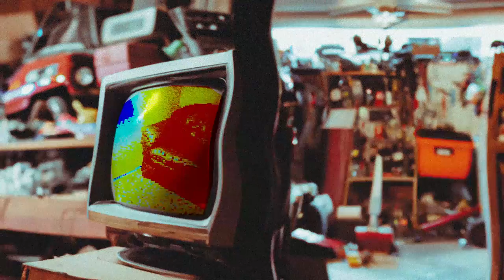Orange Pleather Sofabed (Official Music Video)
Lyrics:

In your parents' basement
We've got all the time to kill
Playing old cassette tapes
Back when life was pretty chill
Wooden panels on the walls
And hit our friends with billiard balls and
Watch the clock go spinning round
Into the edge of night when

Frame by frame we built our world
Game by game our life unfurled
Entertainment filled our head
On your orange pleather sofabed

Build a bottle rocket out of garbage from the shed
Write a silly song and wonder later why it fled
Holidays at grandmas house and
Play a game of cat and mouse with
Years of life we can't get back
Except in memory